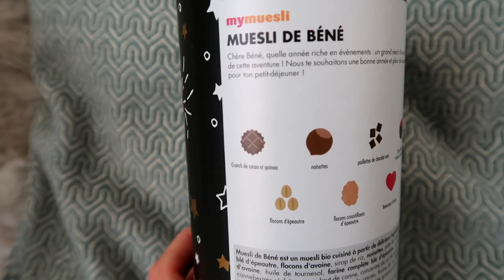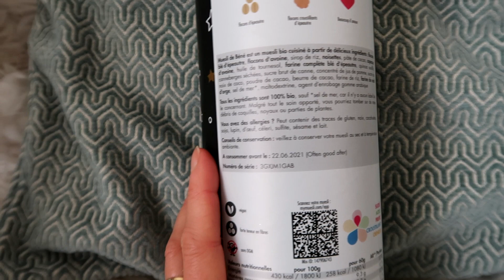UNBOXING, BOUTURE MONSTERA ADANSONII ET RECETTE ANTI GASPI | VLOG LITTLE BENE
Nouveau vlog ! Petit unboxing d'un colis surprise MyMuesli, je vous montre comment je bouture une liane de Monstera Adansonii (Monkey Mask), et petite recette anti-gaspi avec des restes de frites maison !

Recette :
- un reste de frites maison (c'est meilleur ! Mais ça marche aussi avec des frites du commerce)
- 1 gros oignon
- 6 oeufs
- un peu de lait (facultatif)
- un peu d'huile d'olive (pour rissoler les oignons)
- sel/poivre

Pâte rose nettoyante The Pink Stuff
Pâte rose nettoyante The Pink Stuff (2x500 gr)
Aspirateur Dyson V11 Absolute
Boîte à levure Derrière La Porte (le design que j'ai n'existe plus mais voici la nouvelle version !)
Boîte à farine Derrière La Porte (le design que j'ai n'existe plus mais voici la nouvelle version !)
Balance de cuisine
Filtre à charbon pour la hotte de la cuisine
Moule à pain extensible

Je possède un compte sur uTip, si tu veux m'aider financièrement, c'est par 💕 Merci beaucoup !

A bientôt !